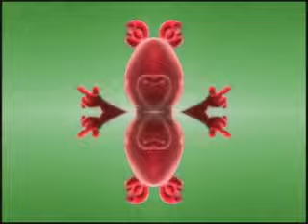The Gummy Bear Song Long English Version in Cot Major